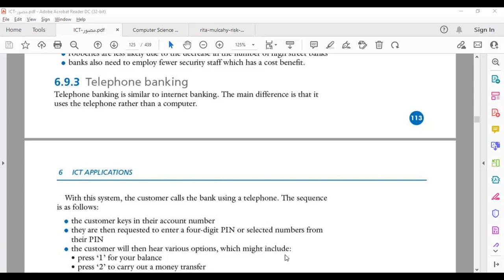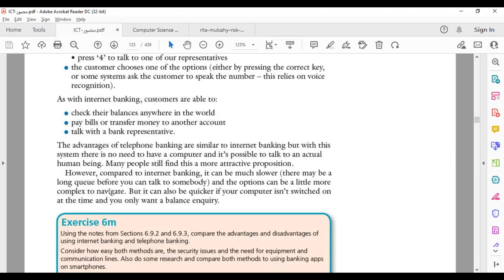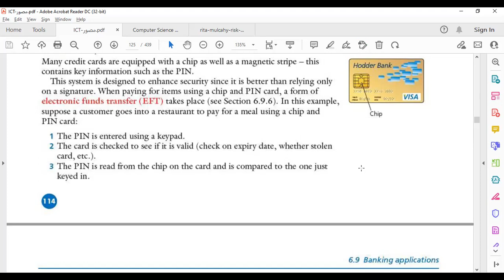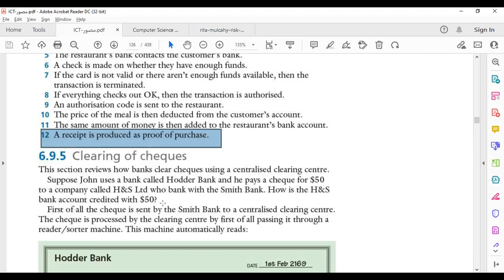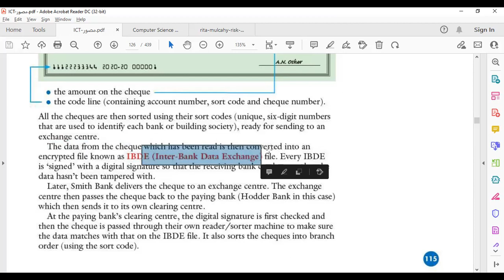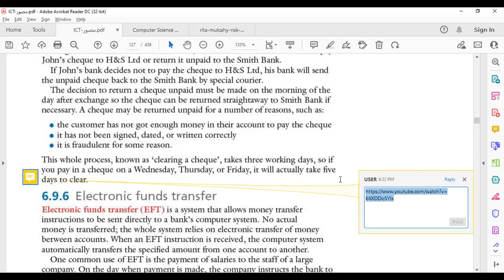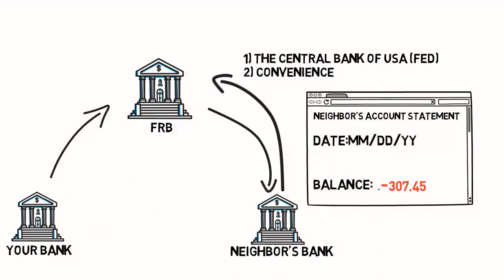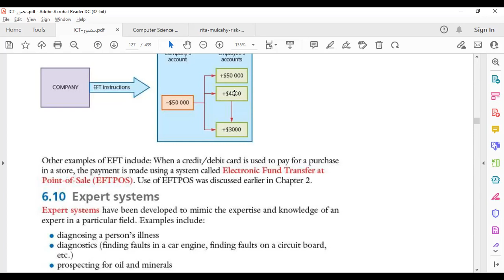48-IGCSE Cambridge ICT Application Banking Applications Clearing Of Cheques